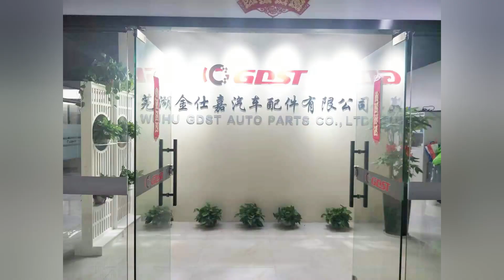Gdst Car Accessories Shock Absorb Part Kyb Shock Absorber OEM 345077 for Mazda, Shock Absorber, Susp